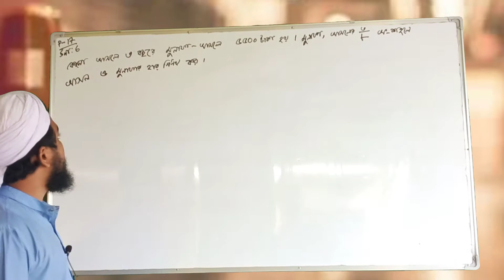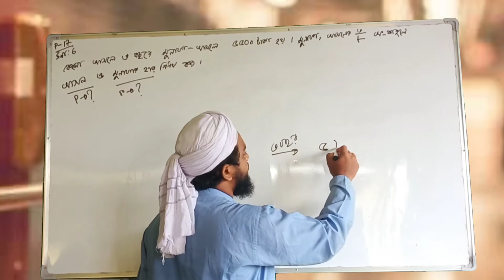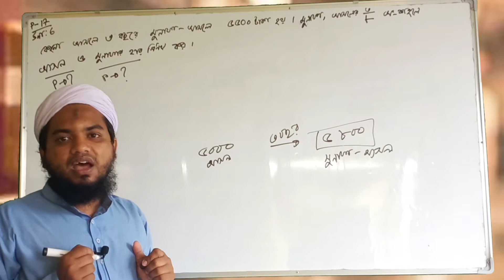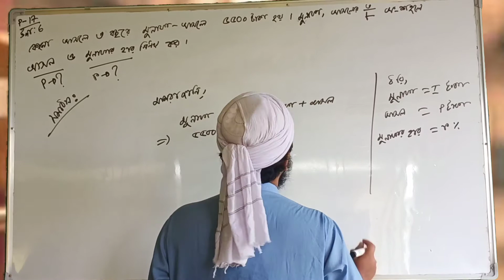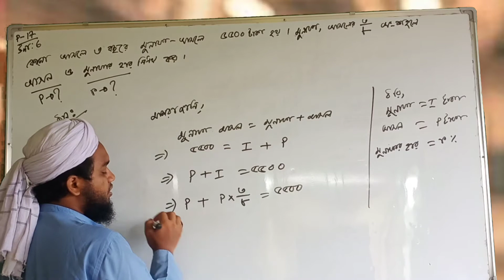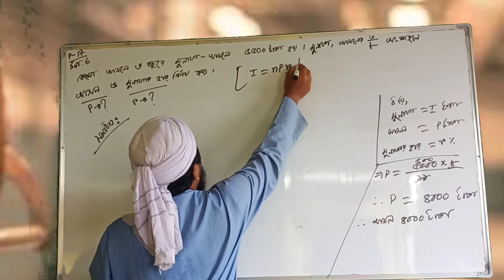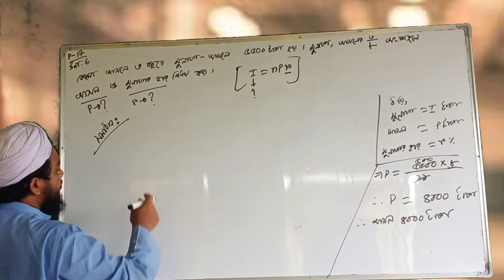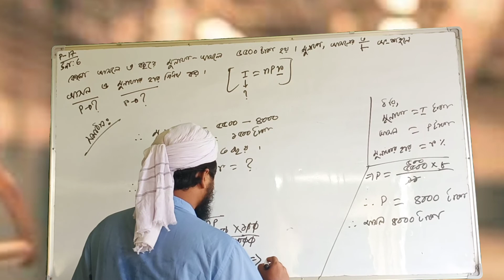অষ্টম শ্রেণী (মুনাফা-আসল-লাভ-ক্ষতি) : অনুশীলনী ২.১ সমাধান [Modern Education BD]পর্ব-৪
আজহারুল ইসলাম(বাবু)
 প্রভাষক
গনিত বিভাগ
 কাশিমপুর হাই স্কুল এন্ড কলেজ।